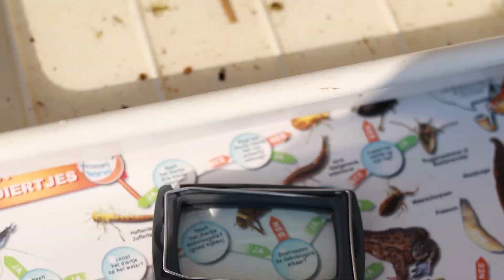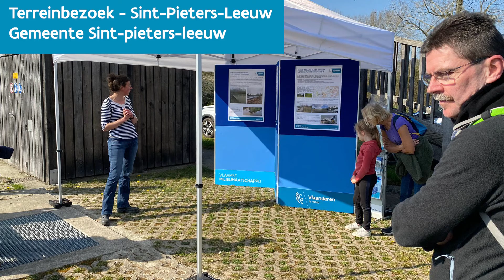Aftermovie Vlaamse Waterdagen 2022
Impressie van de Vlaamse Waterdagen van 19 tot 27 maart 2022